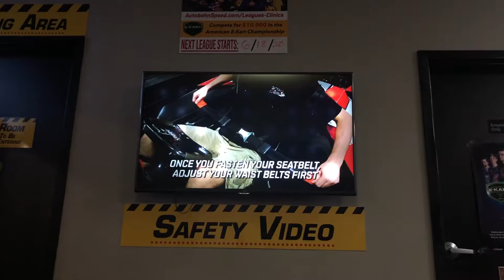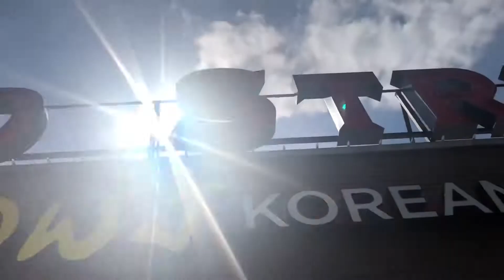TRIP TO MEMPHIS | VLOG 4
This was my first time going to Tennessee. Me and the crew ate seafood, Korean BBQ, and went go-karting. It was a really fun trip (: